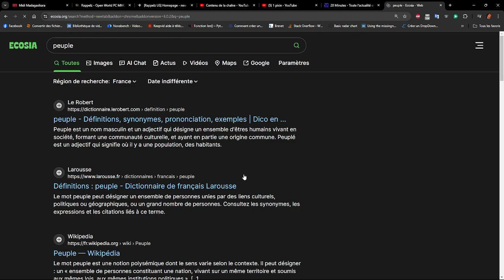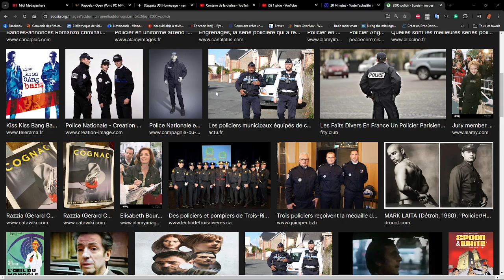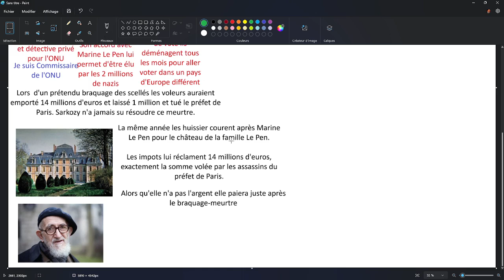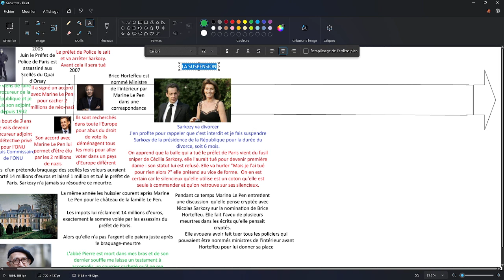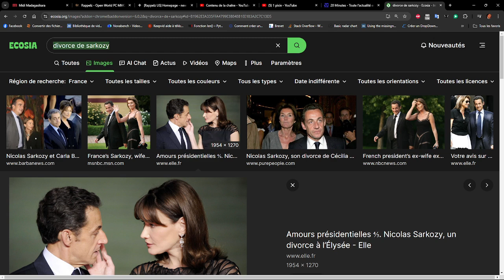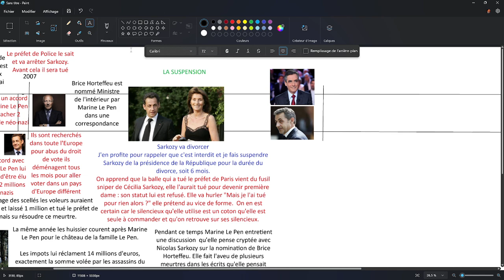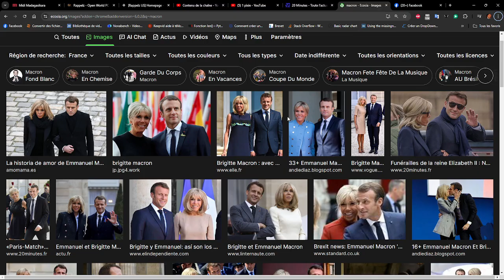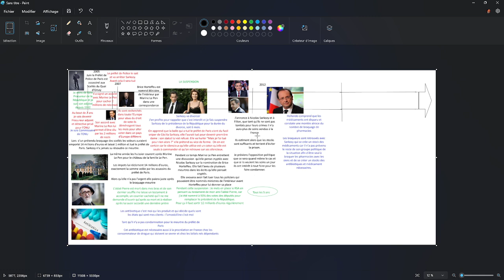MACRON EN PSYCHIATRIE - Pourquoi Macron a été interné en psychiatrie 2 fois après m'avoir vu ?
MACRON EN PSYCHIATRIE -Il prétend toujours ne se souvenir de rien du jour du meurtre du préfet.